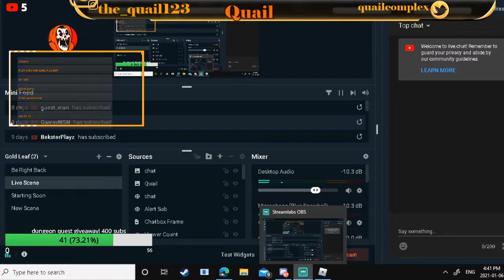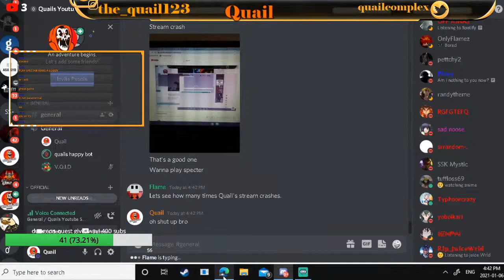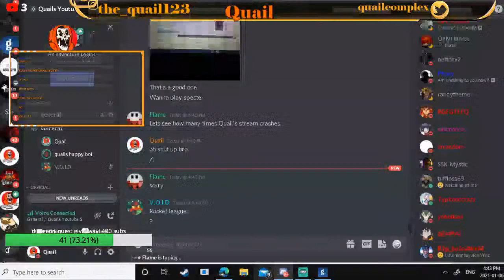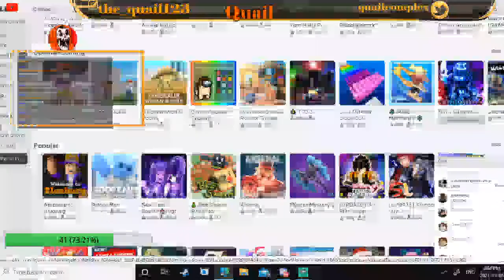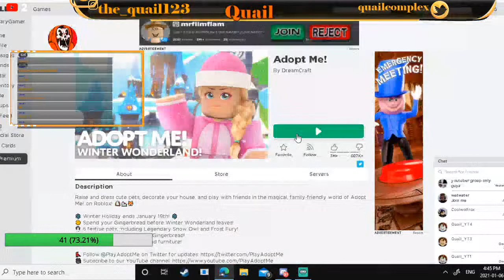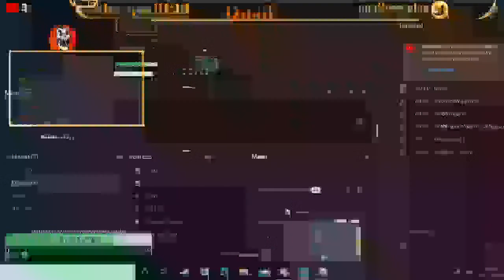Playing Roblox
LIVESTREAM SHINOBI LIFE 2
Rules
Bot commands for chat !Robloxuser !Roblox Group !twitch !twitter !giveawayV!PROLEACCESS Discord server! ROBLOX RB BATTLES RB BATTLES QUAIL RB BATTLES PIGGY ROBLOX ROBLOX AMONG US !commands !Modapplication @DUNGEON QUEST ROBLOX @DUNGEON QUEST ROBLOX QUAIL